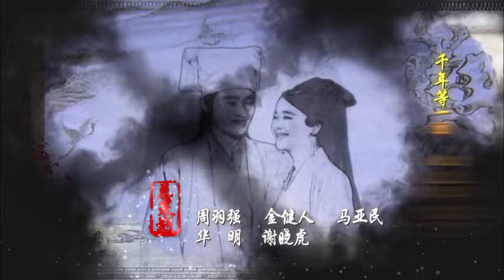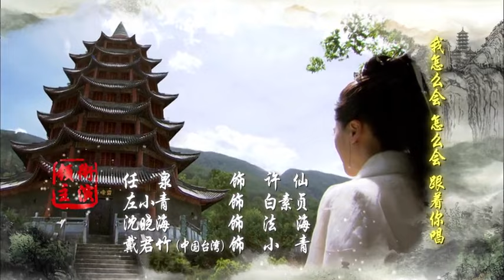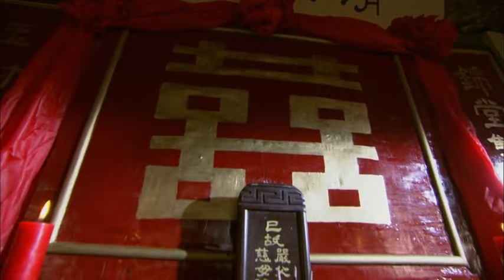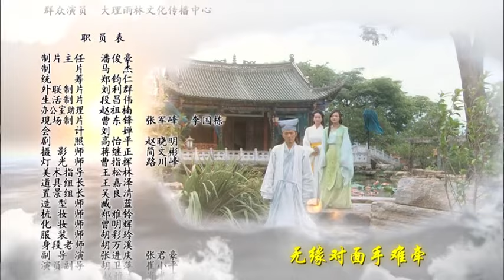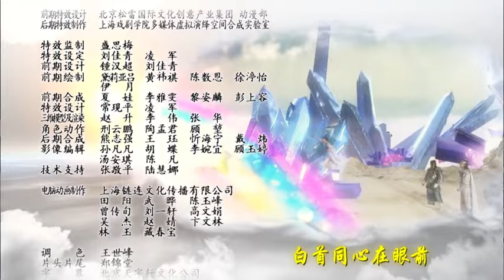白蛇傳·情動山河09#古裝#愛情#神話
所有的偉大，源於勇敢的開始！分享大學校園的日常生活、美食！